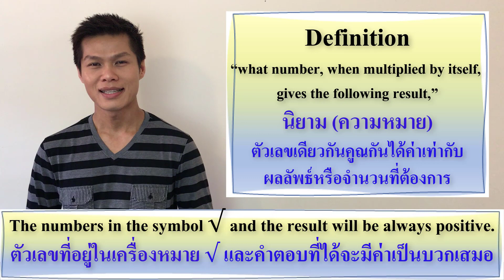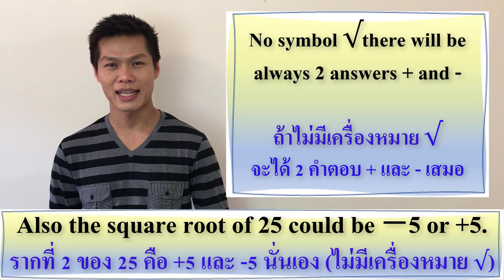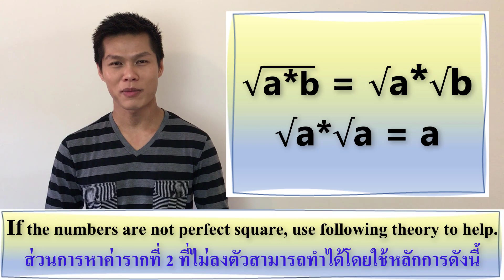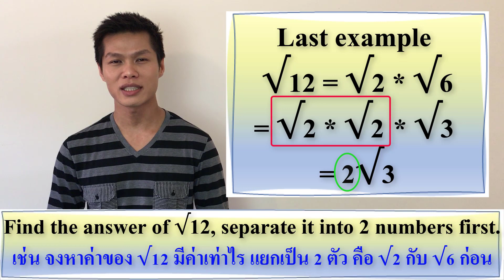The foundation of Square root รากที่ 2 สแควร์รูท กรณฑ์ที่ 2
Did you know the difference between the square root and the symbol of square root? What's the answer to the square root 9? Would it be 3, -3 or both? If you are not sure, figure it out from this video.
Thank you very much indeed for your support.
Have a good weekend, take care.

รู้มั๊ยว่าระหว่างสแควร์รูท กับการหารากที่ 2 ต่างกันตรงไหน แล้วรากที่ 2 ของ 25 คืออะไรน้อ ใช่ 5, -5 หรือทั้งคู่น้อ ถ้าสงสัยอยากคลายกังวล พร้อมปูพื้นฐานใหม่หรือทบทวนความรู้เดิม กดดูคลิปวิดีโอได้เลยนะครับ ตามคำเรียกร้องของลูกเพจ วันนี้เป็นการทบทวนพื้นฐานสแควร์รูทหรือรากที่ 2 นะครับ แล้ววันพรุ่งนี้มาต่อกันด้วยโจทย์ประยุกต์ที่ยากขึ้นอีกนิดนึง วันนี้ก็ปูพื้นฐานกันไปก่อนน้า ตั้งใจเรียนล่ะ อย่าลืมกดติดตาม กดไลค์ กดแชร์ให้แอ้ดฯนิดนึงนะ
สามารถฝากความคิดเห็น/ข้อแนะนำ/ติชม ไว้ใต้โพสต์ได้เลยนะครับ แอ้ดฯจะได้นำไปปรับปรุงในคลิปต่อไป หรือจะอินบ็อกซ์เข้ามาพูดคุยส่วนตัวก็ได้ ขอบคุณทุกคนสำหรับการติดตามนะครับ
เลี้ยงกาแฟแอ้ดฯได้นะครับ คลิกที่ลิงค์นี้ได้เลยครับ ขอบคุณจากใจ
เรียนง่ายๆสไตล์ดอกเตอร์ ไม่ต้องท่องจำ แค่วันละ 5 นาที เพราะความสำเร็จของคุณคือความสำเร็จของเรา